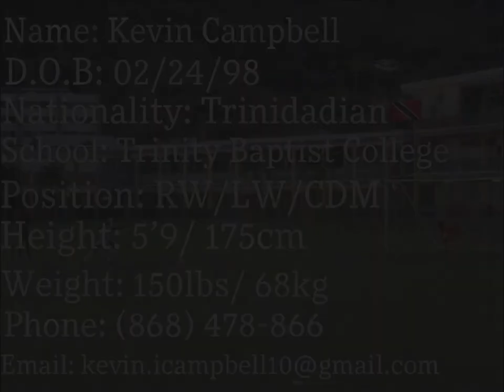Kevin Campbell 2019 Highlights | TBC